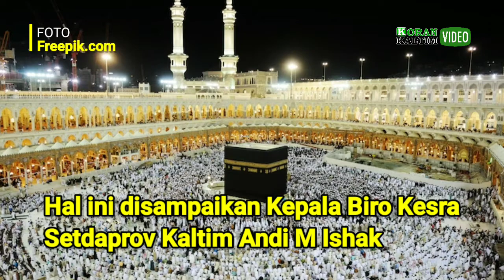Kuota Haji Kalimantan Timur Tahun 2022